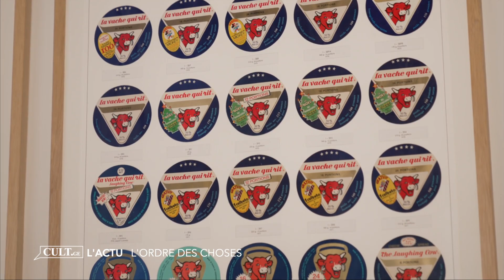CULT | L'ordre des choses au MAH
Exposition "L'ordre des choses" au Musée d'art et d'histoire de Genève jusqu'au 16 juin 2024.